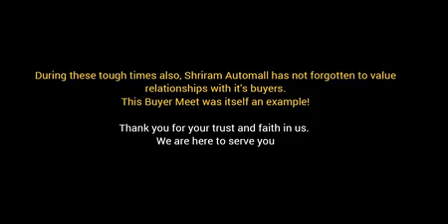Virtual Buyer Meet of Baroda Automall on 27 April 2020.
Shriram Automall has always valued the relationships with it's customers. So now when everyone is facing such tough times of COVID-19, how can we step backwards?

Let's have a Glimpse of how happy our buyers were!